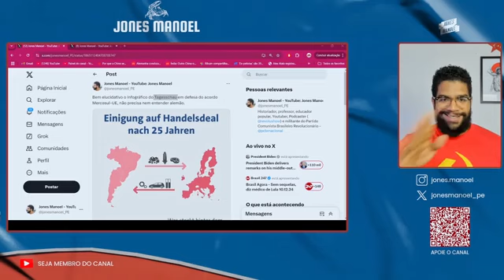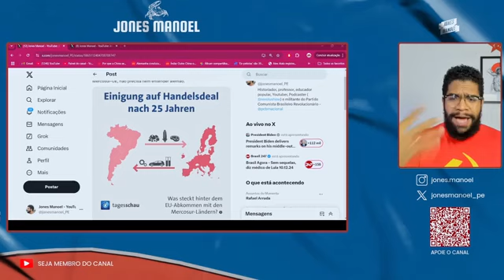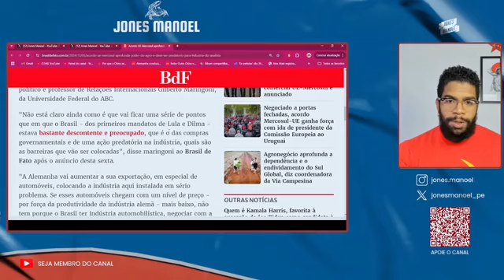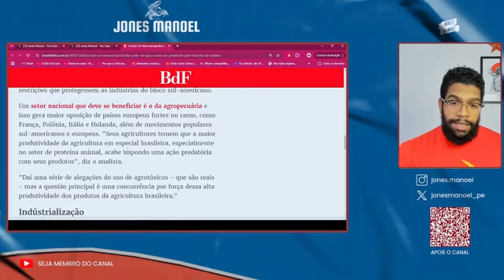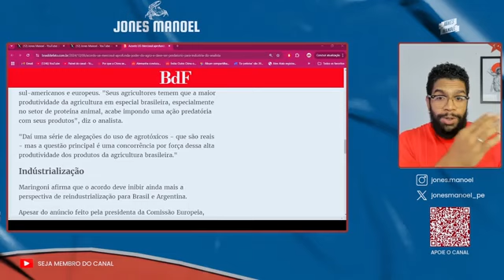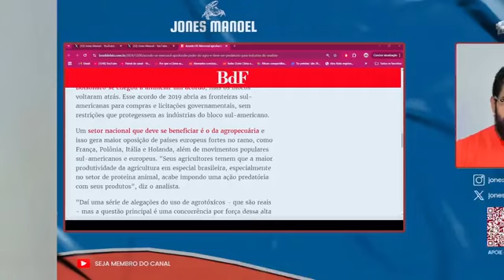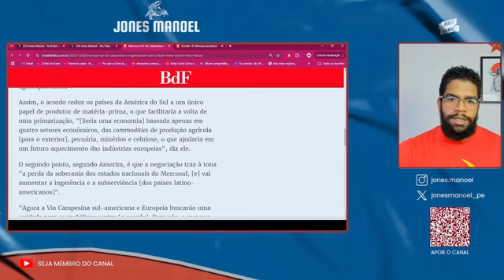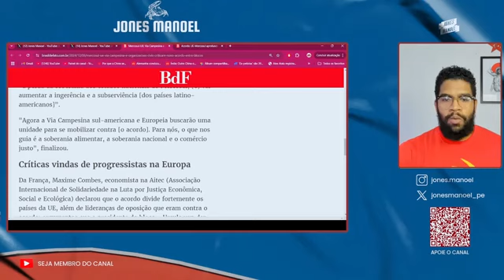UMA CILADA: ACORDO MERCOSUL E UNIÃO EUROPEIA. Jones Manoel. Se inscreva no nosso canal.